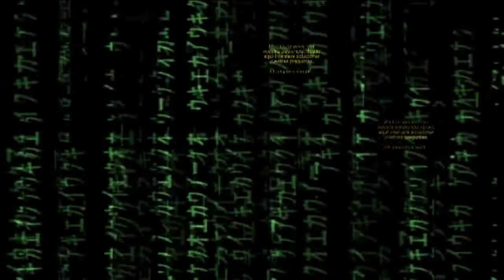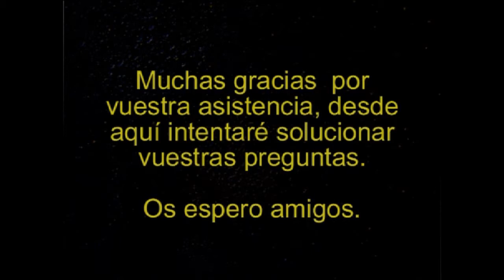Dark Souls Remastered #26 Ruinas de Nuevo Londo - Boss Los 4 Reyes | seriesrol